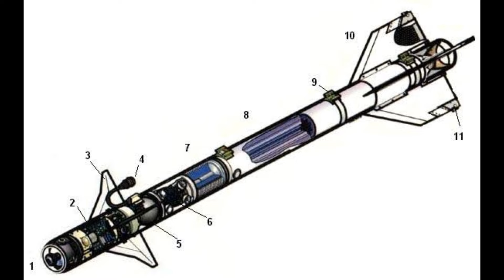MAA-1 PIRANHA - A ARMA SECRETA DO BRASIL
Nesse video irei falar sobre a criação do primeiro míssil ar-ar do Brasil, o maa-1 piranha, desde sua idealização e evolução, até o ponto de se tornar operacional.

Siga no tiktok: @operacaobrasil